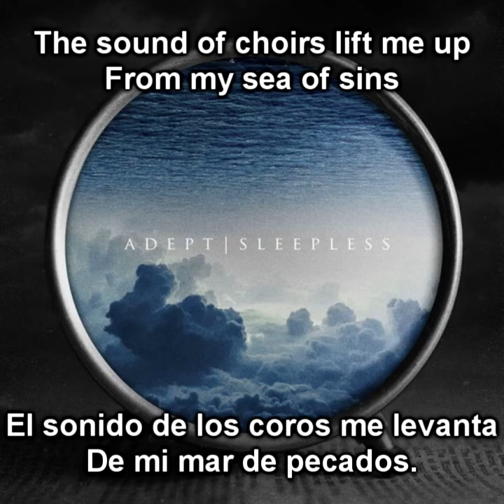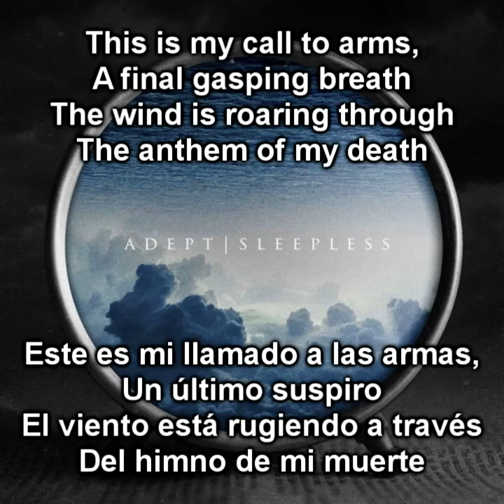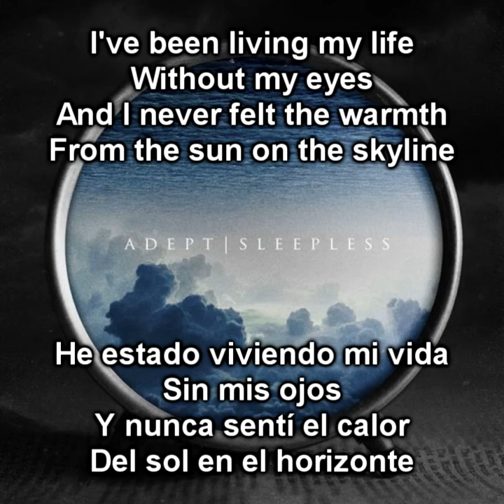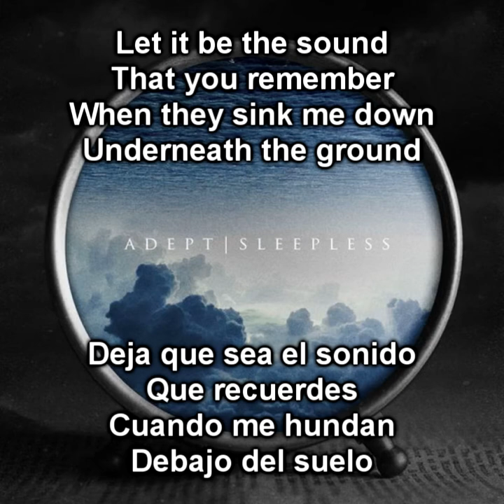Adept - The Choirs Of Absolution (Sub Español - Ingles)